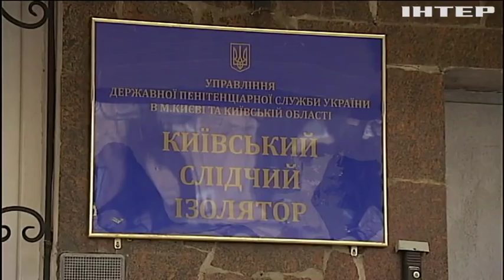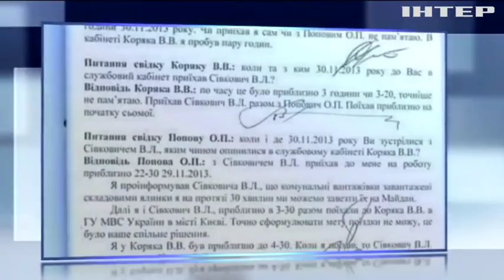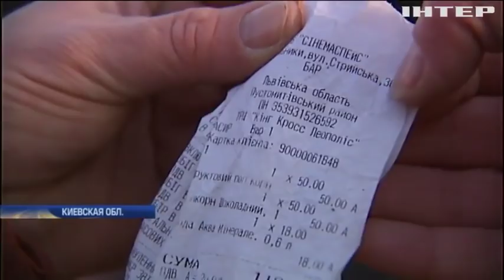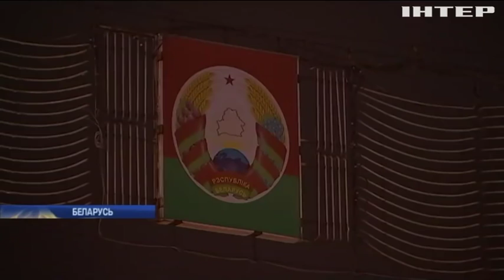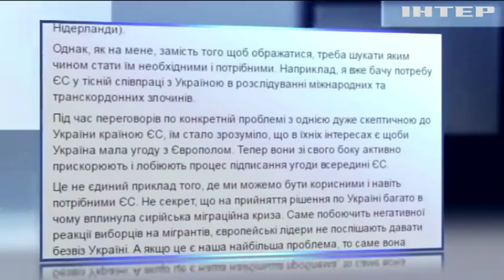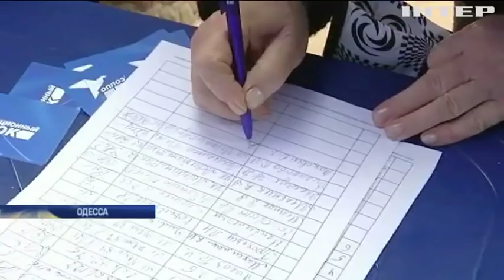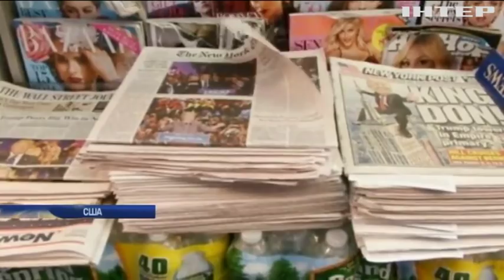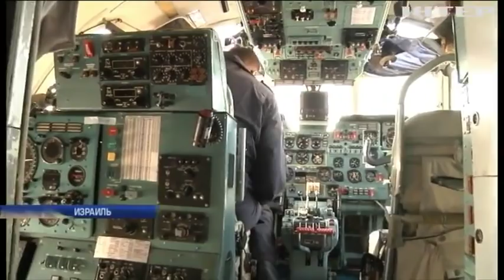Подробности, выпуск за 28 ноября 2016 года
Смотрите в этом выпуске: Тут помню - тут не помню. О чем поведал беглый Янукович из Ростовского суда?; А я с мэром поделюсь. Как судья-колядник мантию себе возвращает и кого не против "засеять"?; Запах Львова. Тонны львовских отходов приехали в Киевскую область.